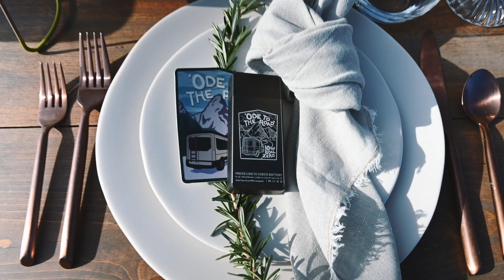Ode to the Road: Dos Pueblos Orchid Farm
Not all outdoor dinners are created equal. Don’t get us wrong, we love a good campfire meal. But for stop number three on our road trip, we wanted to create an unforgettable dining experience for friends new and old—and of course, power the whole thing off grid.
What better backdrop than the California coast?

Set high up on a bluff overlooking the Pacific Ocean, we brought together members of the Goal Zero community for a farm-to-table meal prepared by local chef Alvaro Rojas. A long-time Santa Barbara resident and culinary entrepreneur, Alvaro whipped up a gourmet taco bar using Sous-vide, induction plates, and portable fridges powered by our Yeti Power Stations. Each ingredient was sourced from a local vendor, and some of the vegetables were pulled right from Al's aquaponic greenhouse garden housed on location at Dos Pueblos Orchid Farm.